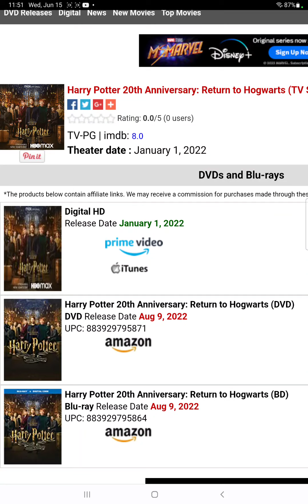Harry Potter 20th anniversary return to hogwarts Blu ray and DVD release date confirmed